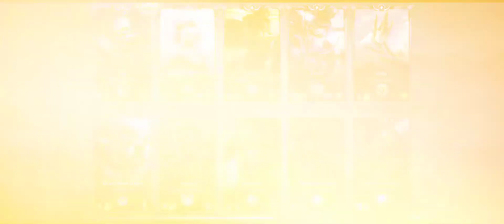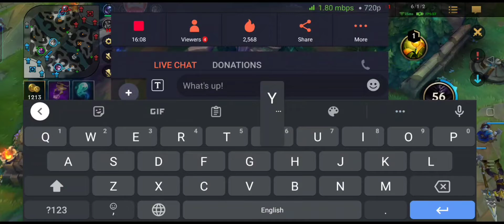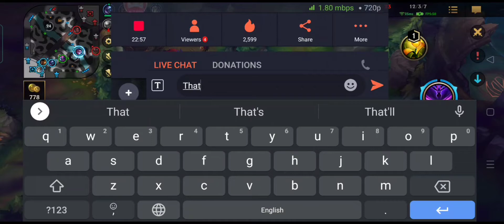《Wild Rift/英雄联盟手游》THIS CHAMPION WILL CARRY EVERY NOOBS IN EVERY ELO!!!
MOST of my BUILDS are based on in game scenarios, Which changes From Time to Time Depending on The other Team Comp